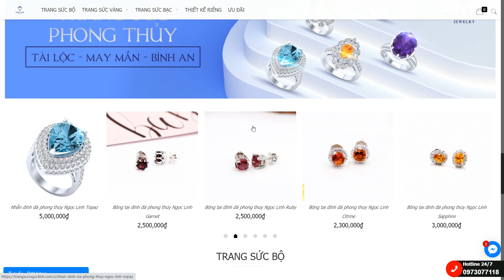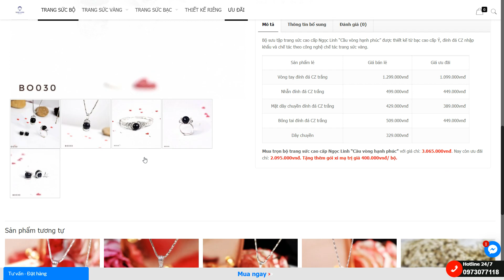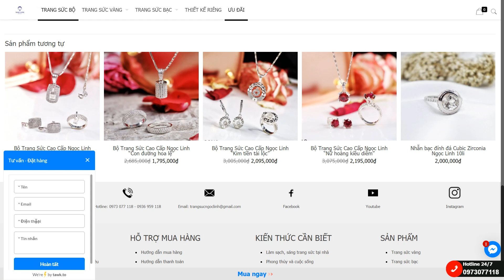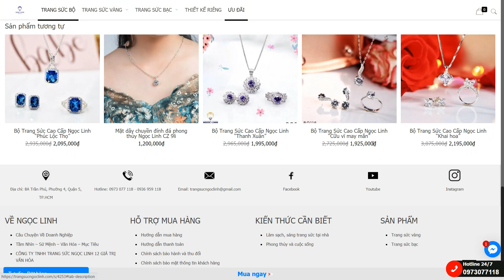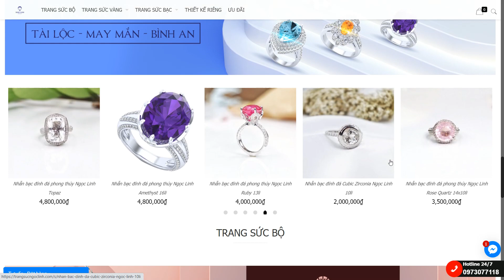Review khách hàng web mua bán trangsucngoclinh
Với Muoihv, "làm gì mà đi cafe vẫn có tiền hàng tháng" nghe rất viễn vong nhưng thật sự  tôi sắp đạt được ròi, tin tôi tin... hãy tham gia vào đội ngũ của tôi